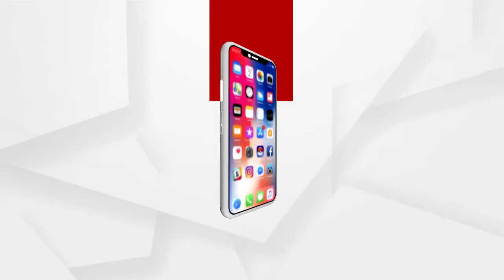ଓଡିଶା ପାଦେ ନମାମୀ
ସିନିୟର ଆଇପିଏସ ଏଡିଜି ପ୍ରାଣବିନ୍ଦୁ ଆଚାର୍ଯ୍ୟଙ୍କ କଣ୍ଠରେ ଶୁଣନ୍ତୁ ଏହି ସୁନ୍ଦର ଗୀତ "ଓଡିଶା ପାଦେ ନମାମୀ".